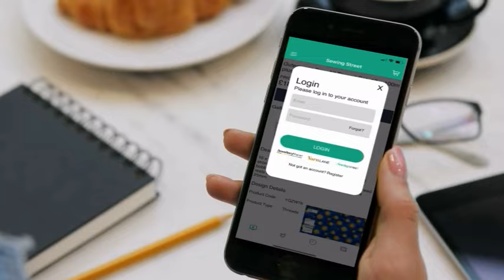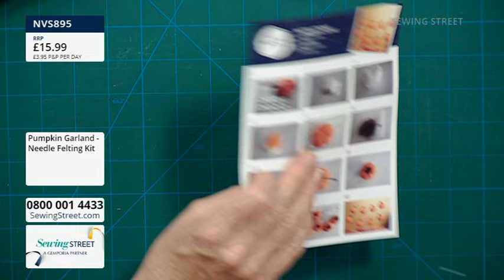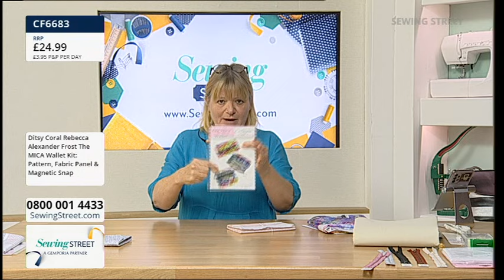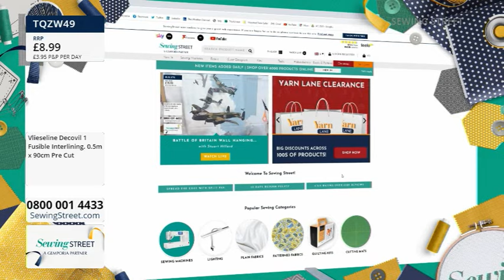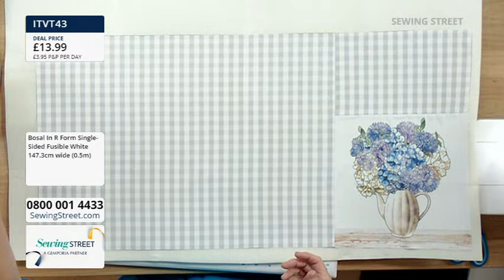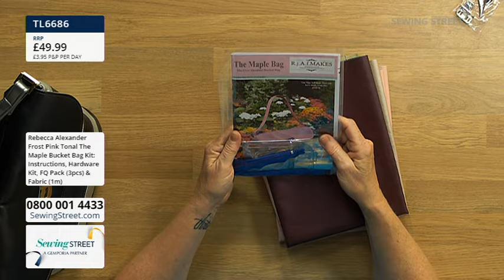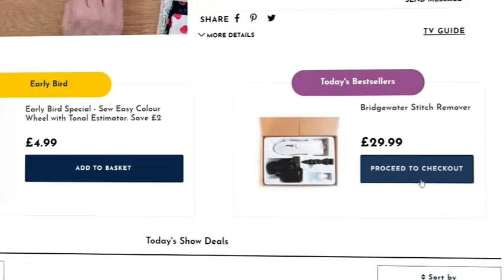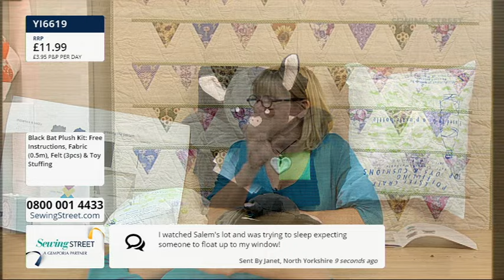Sewing Street 26/09/2023 MICA Wallet With Rebecca Alexander- Frost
HOUR 1: 0:02:00
Autumnal Homeware With Jan Blackmore

HOUR 2: 1:02:00
MICA Wallet With Rebecca Alexander- Frost

HOUR 3: 2:02:00
September Block Of The Month Flower Shop

HOUR 4: 3:02:00
R.J.A.F Makes With Rebecca Alexander- Frost

HOUR 5: 4:02:00
Homeware Kits You'll Love